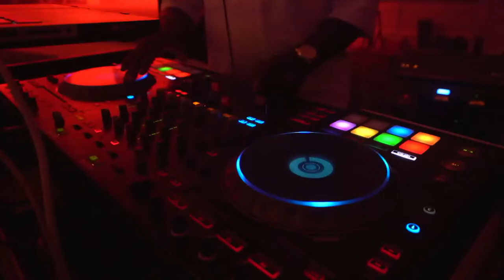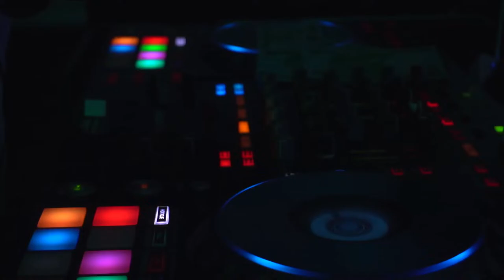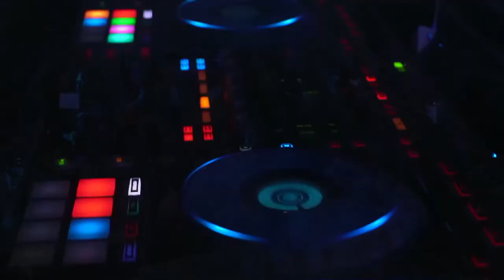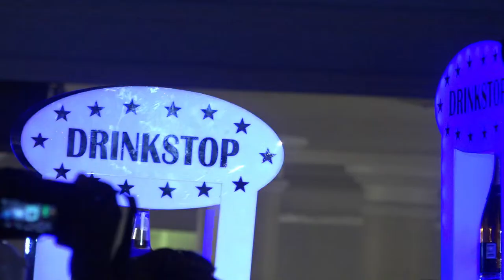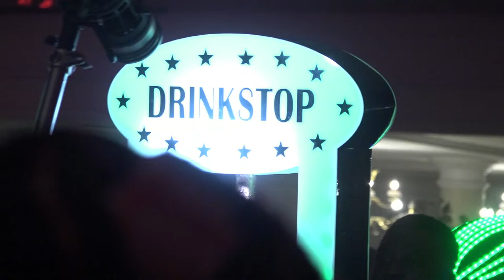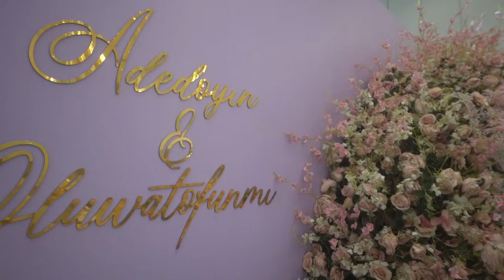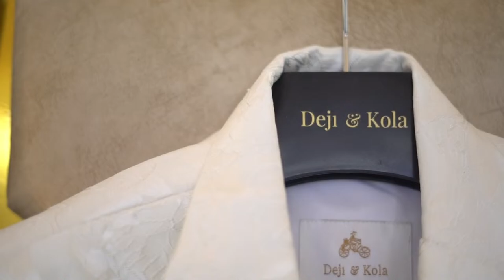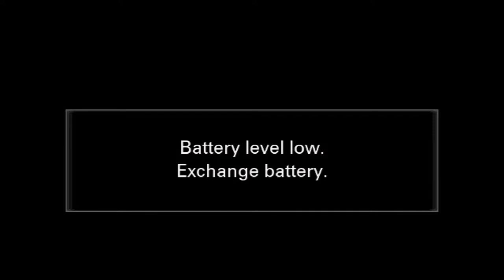Adedoyin & Oluwatofunmi Wedding Reception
This is the wedding reception of Adedoyin & Oluwatofunmi .